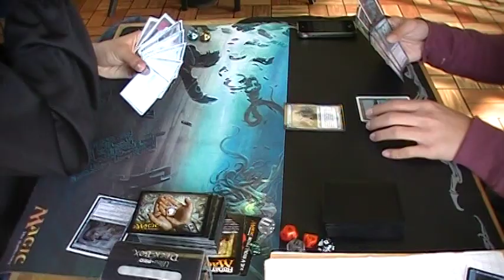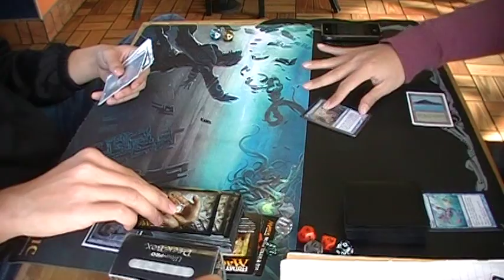Nor Cal Legacy Group: Reanimator versus RUG Game 2